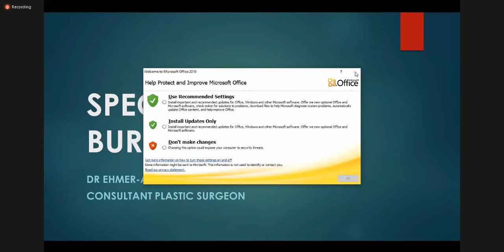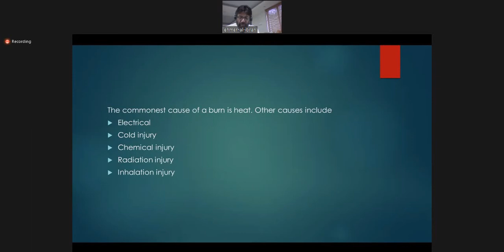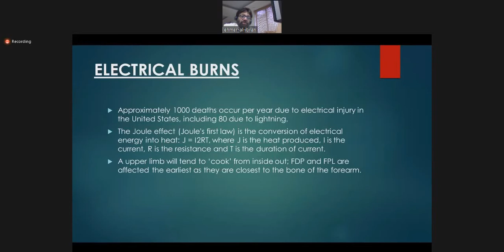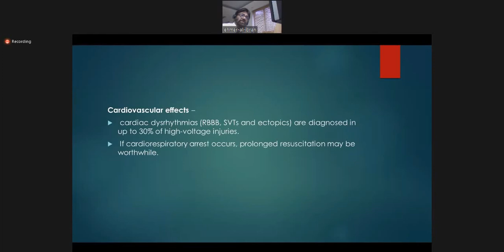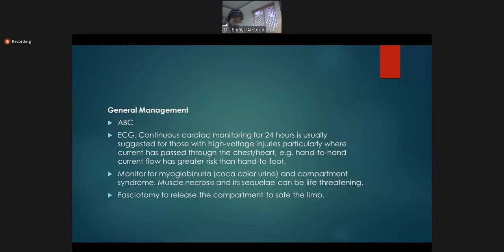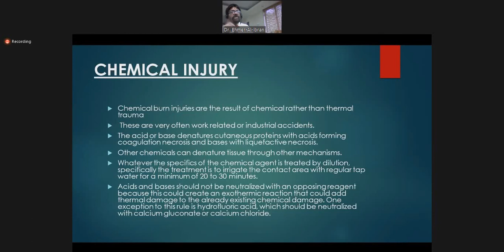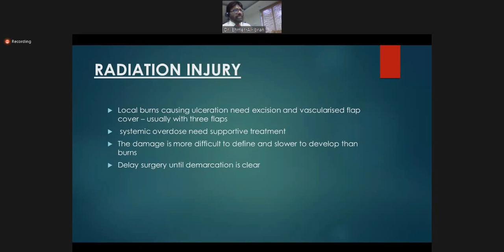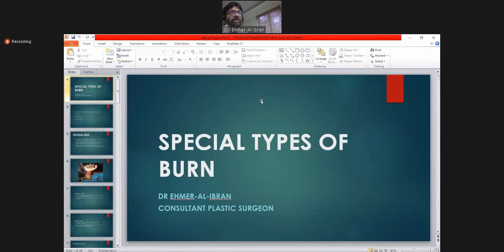Special Types of Burn | Burns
DR. EHMER ALIBRAN